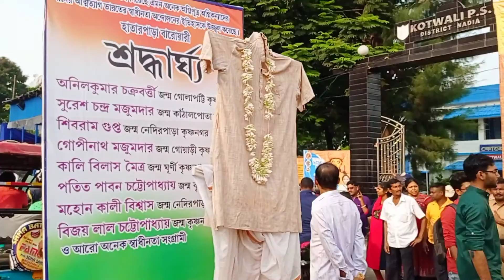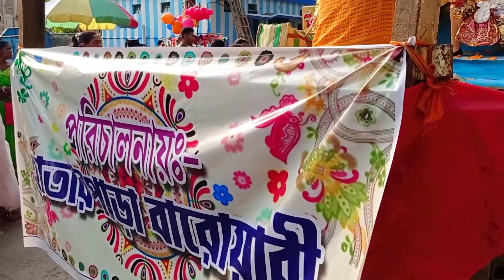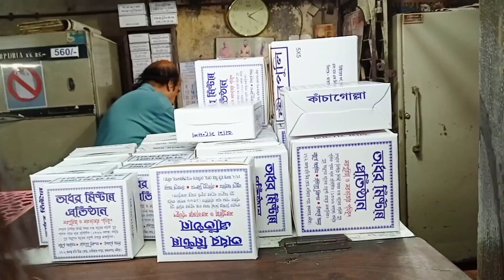কৃষ্ণনগর জগদ্ধাত্রী পূজার ঘট বিসর্জন || কৃষ্ণনগর বুড়িমার ঘট বিসর্জন || krishnagar ar ghot bisorjon